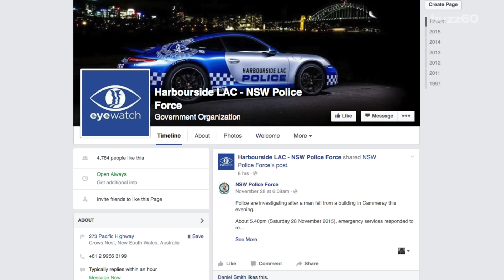Man screaming at a spider prompts reports of domestic violence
Police rushed to an apartment to investigate calls about possible domestic violence, but it ended up being a man screaming at a very large spider. Gillian Pensavalle (@GillianWithaG) explains.